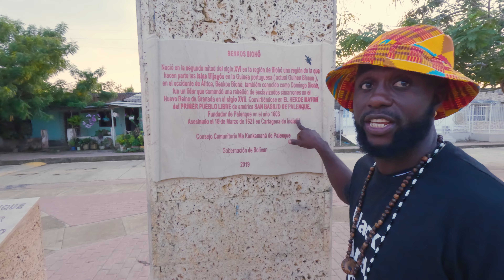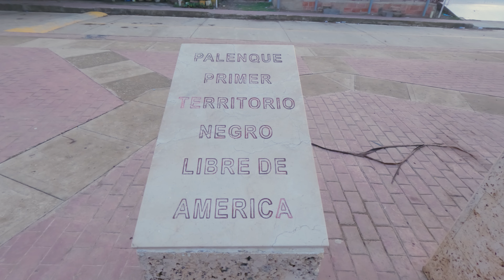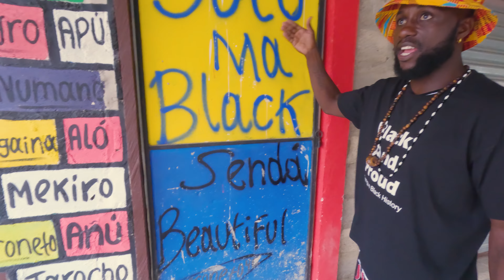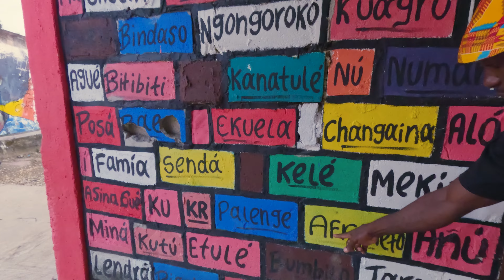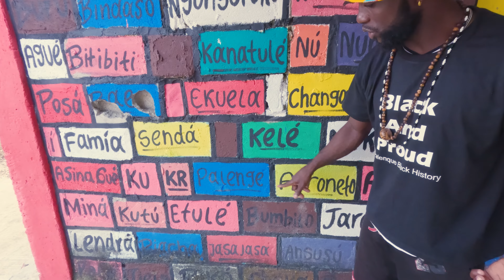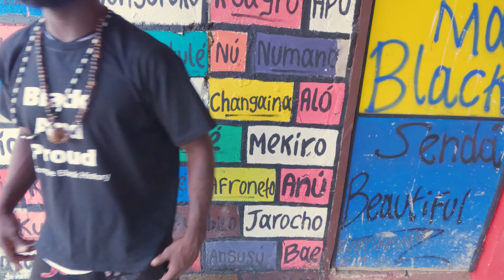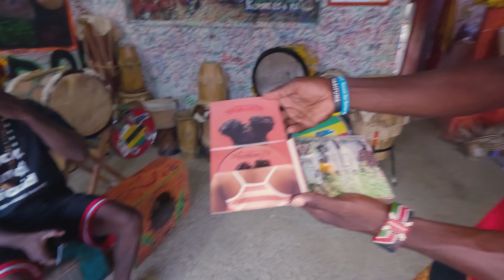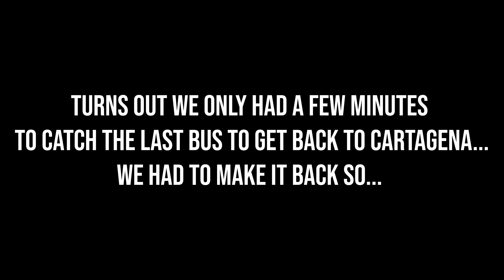THE BLACK PEOPLE OF COLOMBIA | PALENQUE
Palenque Colombia should be added as one of the wonders of the world. The black people of Palenque really achieved something that very few people in the world has... The riches of Palenque lies in more than money and materialistic good. It lies in its people, in it's music, in its art and so much more. Lets discover this together.

The Black People Of Palenque Colombia and The ONLY BLACK VILLAGE IN COLOMBIA - PALENQUE ( MUST WATCH ) !!! therefore Blacks Of Colombia 🇨🇴 PALENQUE ( They have their own Police ) village !!! and PALENQUE: EL PUEBLO AFRICANO ATRAPADO EN COLOMBIA 🇨🇴 so Palenque Colombia nightlife like never seen before so A "free town" formed by Africans who escaped slavery in Colombia and ⚠️Un lugar ÚNICO en el MUNDO [AFRICANOS en COLOMBIA con su PROPIO IDIOMA] 😯- PALENQUE but REACCIONANDO A: EL PUEBLO AFRICANO ATRAPADO EN COLOMBIA 🇨🇴 PALENQUE! *UNA HISTORIA INCREIBLE* 😱